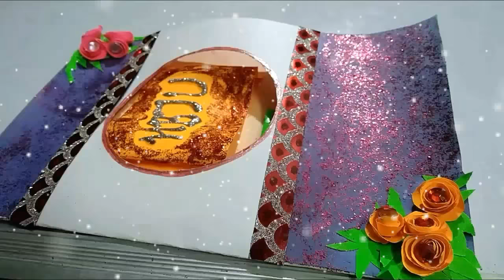Beautiful Handmade Birthday Card idea - DIY GREETING CARD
In this video I show you how to draw beautiful card at home by your own
birthday card diy
birthday card idea
greeting card diy